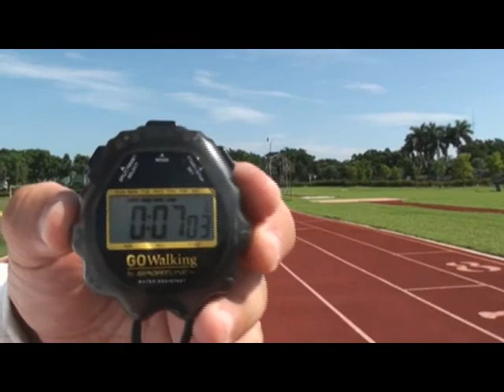Erik Gonzalez-Class of 2011 Recruiting Video.wmv